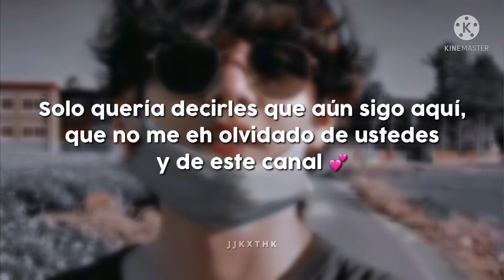Dado señales de vida 👋🏻😂(🥲)